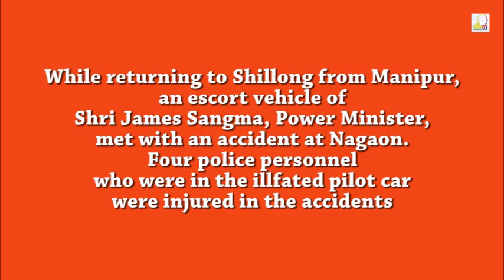James Sangma’s Escort Vehicle Meets with an Accident